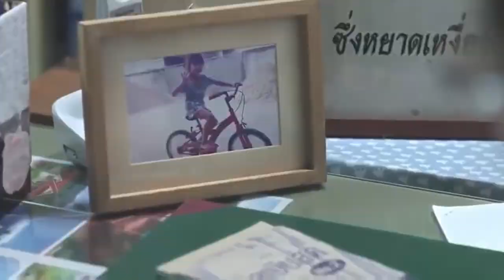Baba-Kız İlişkisini Güçlendirecek İç Isıtan Kısa Film 👨‍👧😊😥 | Duygusal Video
Sen de bu dokunaklı ve anlamlı videoyu izleyerek ağlamama challange ına dahil olabilirsin. Eğer başarabilirsen bu hüzünlü videolar karşısında ağlamamaya çalış.

“Heart Touching Films” platformu hikayenin etki gücünden yararlanarak toplumsal gelişmeyi amaçlayan duygusal kısa filmler ve dokunaklı reklamlar yayınlar. Filmlerde sevgi, paylaşım, yardımlaşmak gibi evrensel insani değerleri harekete geçirerek toplumsal birlik beraberlik bilinci oluşturmayı ve bireysel davranışlarda farkındalık yaratmayı, hedefleyen "Heart Touching Films" , ilham veren kısa filmler çeken genç sinemacıları destekleyerek bu filmlerin uluslararası alanda tanıtımını yaparak mümkün olduğu kadar çok izleyiciye ulaştırır.